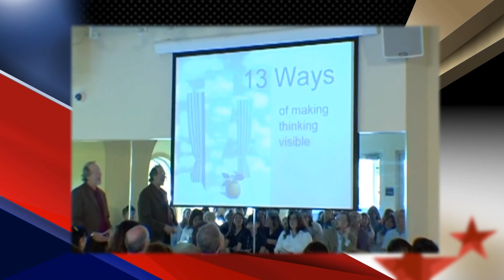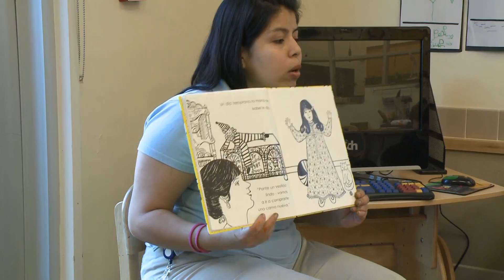Center for Excellence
Early education professionals are learning best practices from a model school in Florida.